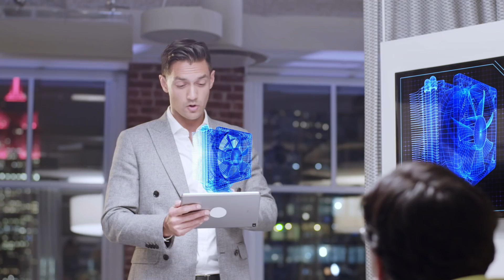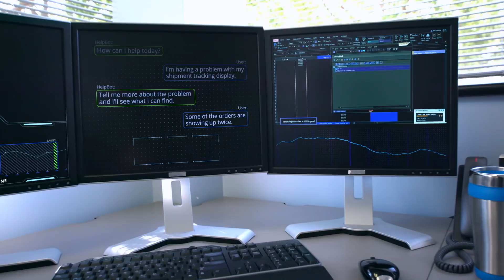Synergy between human and machine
As technology advances, many companies must adapt to an ever changing environment, where robotics and cognitive automation help to increase agility, improve operational efficiency, and enhance end-user experiences.